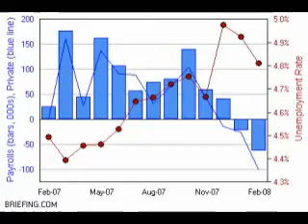Looking Ahead: March Jobs Report Preview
Another decline in nonfarm payrolls is expected.